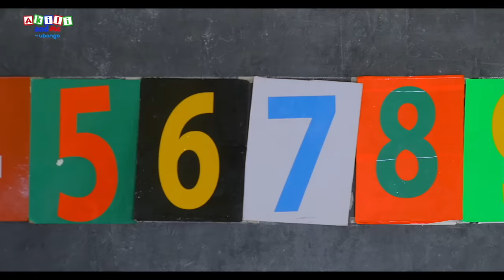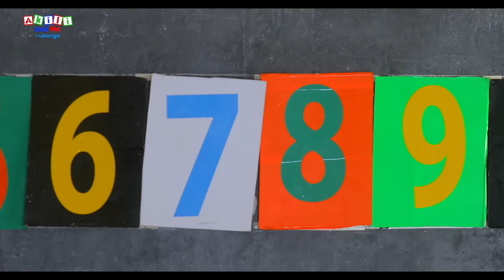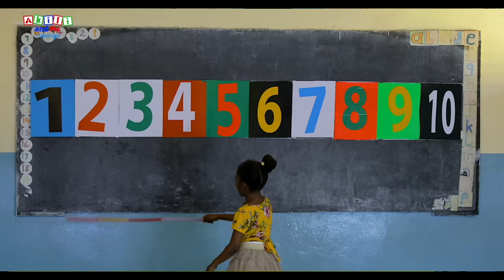Row Your Boat, Twinkle Twinkle + More Nursery Rhymes for Kids! | Akili and Me